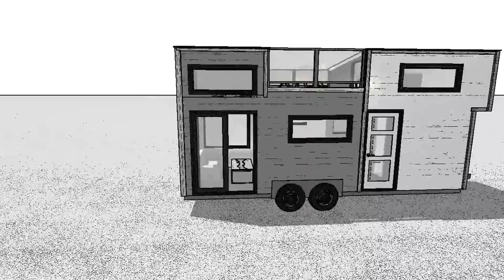True North Tiny Homes TV promo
Daniel and JoAnna created True North Tiny Homes, a company that designs and manufacturers tiny homes to the specifications of delighted clients.
They take their experience with them to True North Tiny Homes, bringing innovation, experience, and passion to the table to create the best small spaces possible!